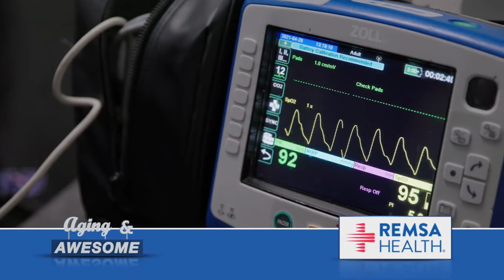How REMSA Health is Offering New Options When Responding to 911 Calls